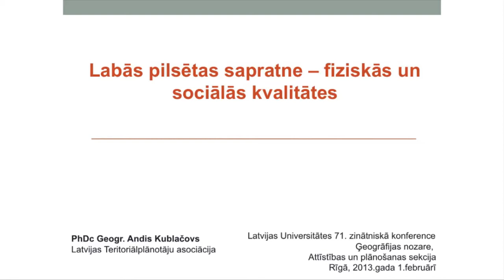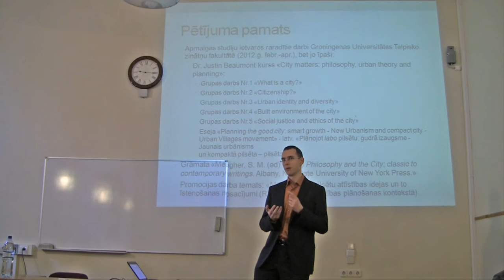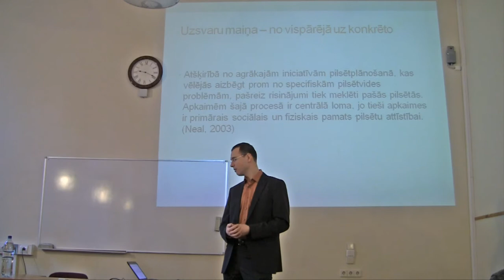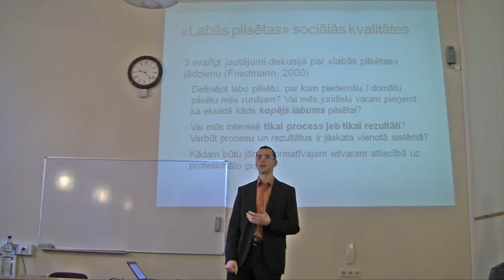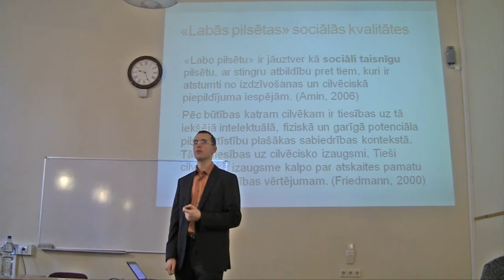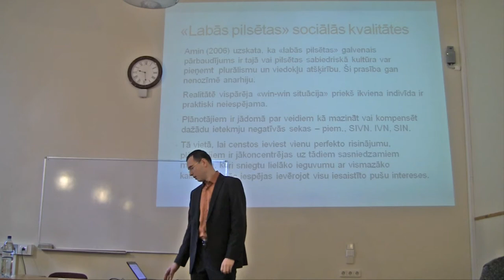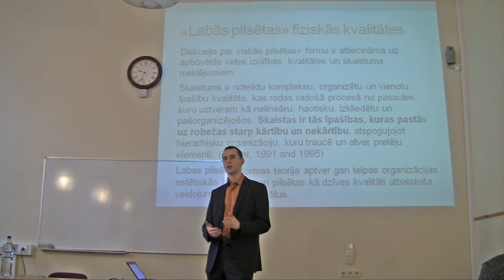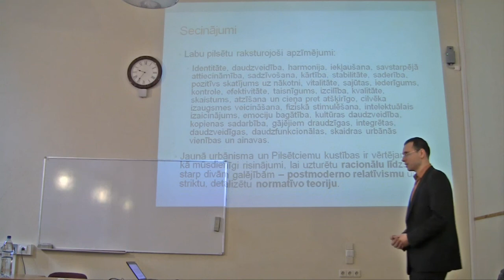Andis Kublačovs. Labās pilsētas sapratne -- fiziskās un sociālās kvalitātes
Latvijas Universitātes 71. zinātniskā konference
Apakšsekcija: Telpiskā attīstība un plānošana
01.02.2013. Rīga, Alberta iela 10, 403.auditorija